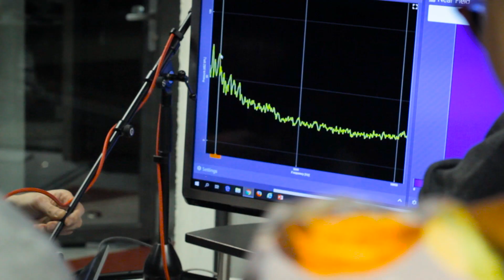Grand Opening New Office @ Strijp T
On January 15, 2019 Sorama celebrated the Grand Opening of the new office and the 10 Years Anniversary. The celebration in the evening started with a speech of Sorama founder Rick Scholte and 'inspiring neighbor' Ad van Berlo (VanBerlo), after which the ribbon was cut by Rick and his son.